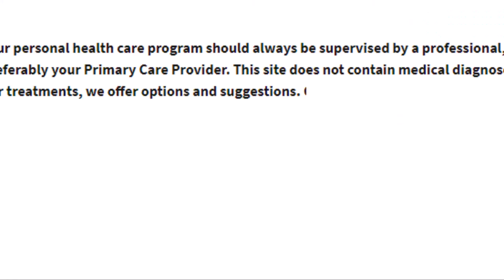Types Of Ophthalmic Lenses (bangla)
The derivation of the word 'lens' comes from its shape when viewed in profile, which was considered by someone (who arguably need spectacles) to resemble a lentil. We often refer to a 'pair of glasses'...but very few spectacle lenses these days are made of glass. Most will be of plastic